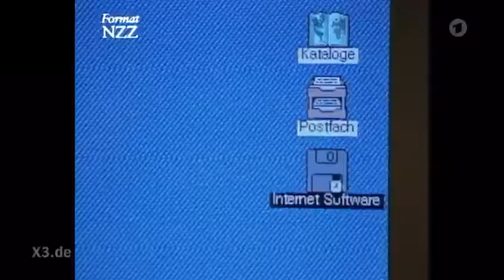Corona 2020 Song.